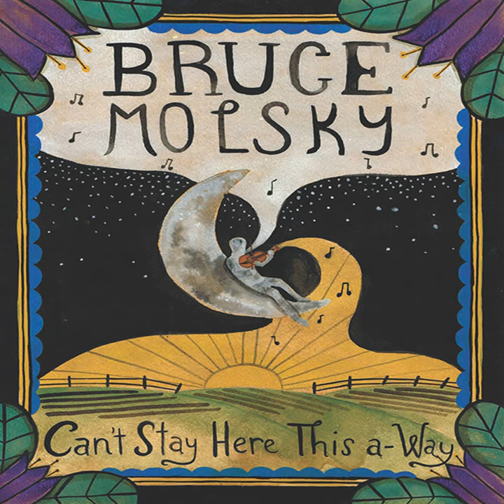Red Rocking Chair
Red Rocking Chair · Bruce Molsky

Can't Stay Here This A-Way